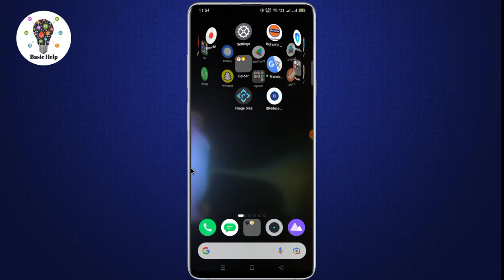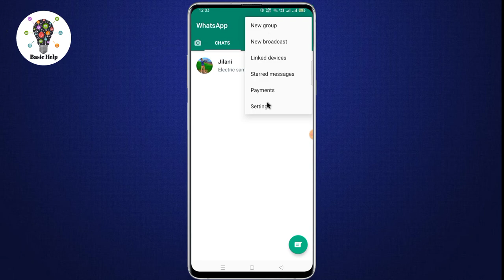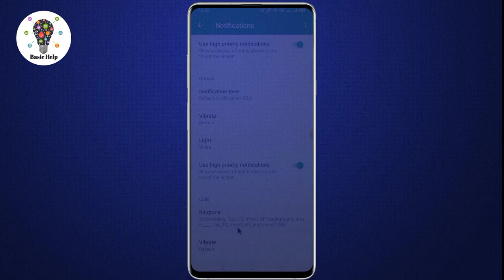Whatsapp call ringtone me gana kaise lagaye | Whatsapp ke ringtone me gana kaise lagaye